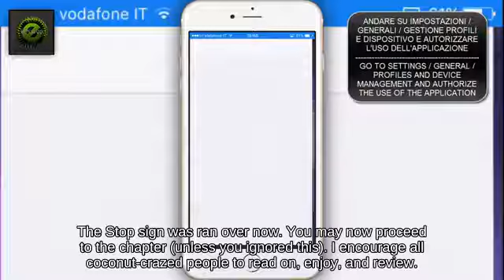Perfect Shield R.O.B. on Mushroom Kingdom against Fast fall Robin